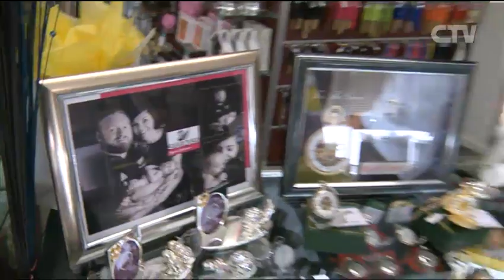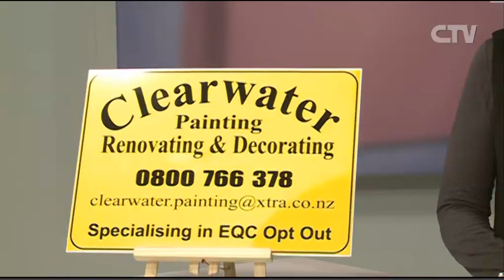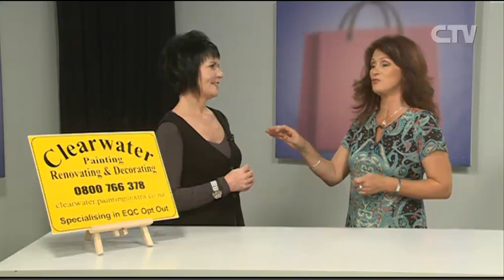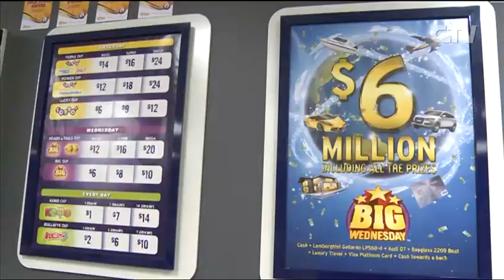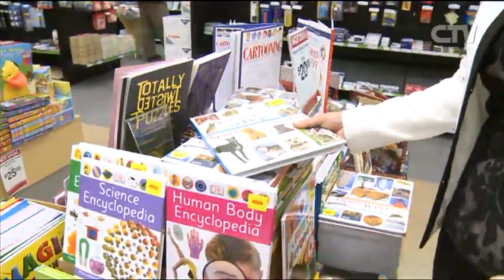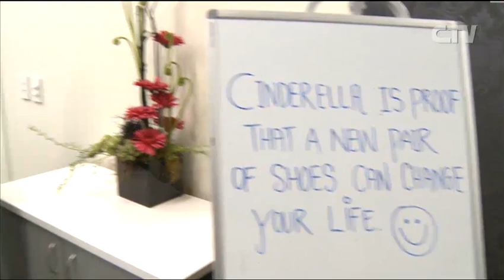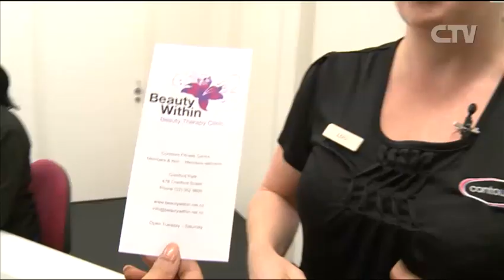Let's Go Shopping- Friday 20 June